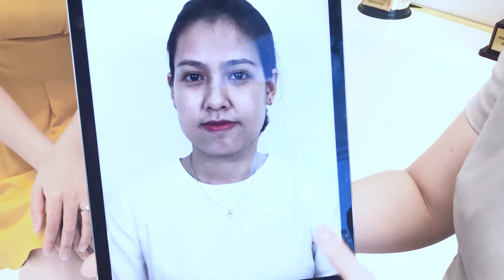2️⃣ THÁNG SAU TRẺ HÓA ULTRA FLX 4.1, LÀN DA CHỊ THÚY AN VẪN TRẺ NHƯ GÁI 20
2️⃣ THÁNG SAU TRẺ HÓA ULTRA FLX 4.1, LÀN DA CHỊ THÚY AN VẪN TRẺ NHƯ GÁI 20
💘 Cùng chuyện trò với chị khách Thúy An (35 tuổi) để tìm hiểu thêm thông tin hữu ích về dịch vụ trẻ hóa da số 1 Châu Á Ultra_FLX_4.1 này nhé!
🔰Liệu trình chỉ 90 phút trẻ ra 10 tuổi - không đau - hiệu quả đến 5-10 năm.